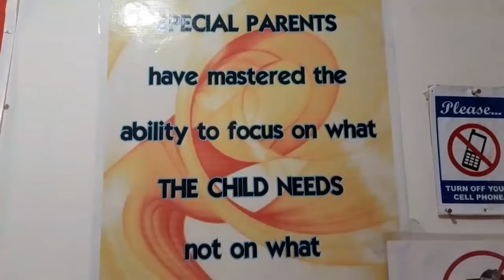Srinagar: With Exceptional Minds on World Mental Health Day | The Dispatch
World Mental Health Day was today observed by the Exceptional Minds centre in Srinagar. On this day caretakers stressed upon parents to take appropriate care of those involving in this disease.